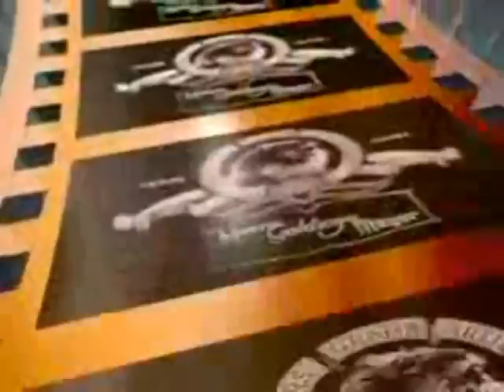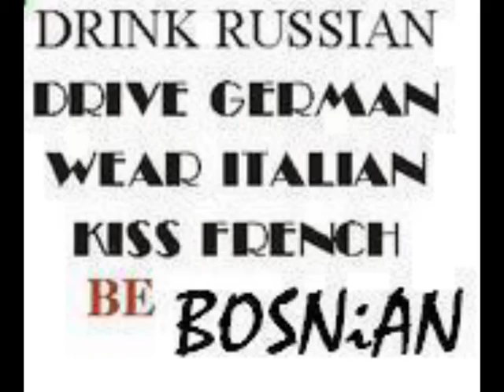oprez ! Bosna!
lijep slika sa dobro muzika od Dino Merlin! sada nov ! jedinstven slika ! samo ovdje! Hvala !